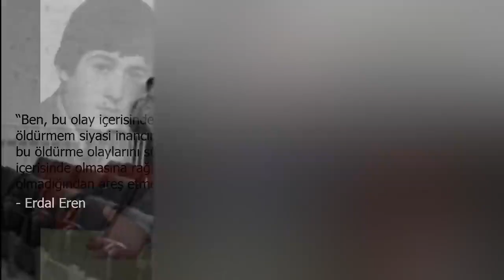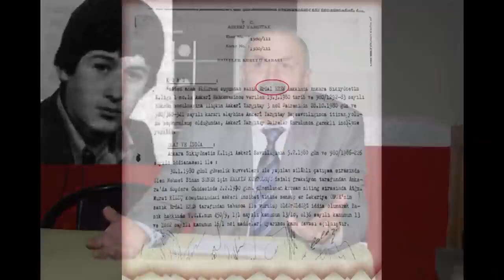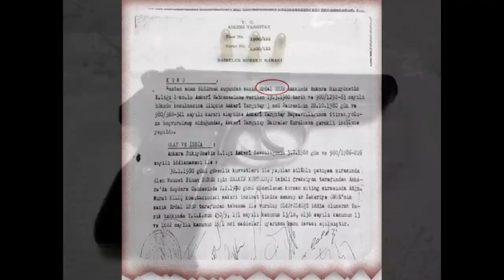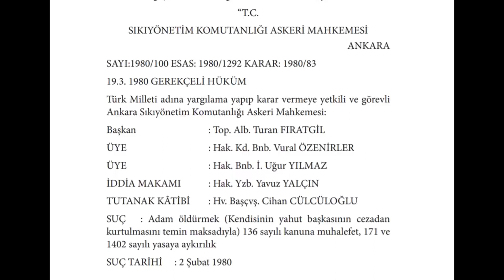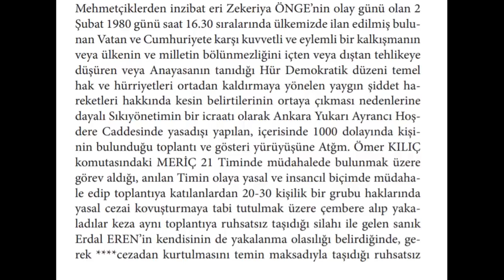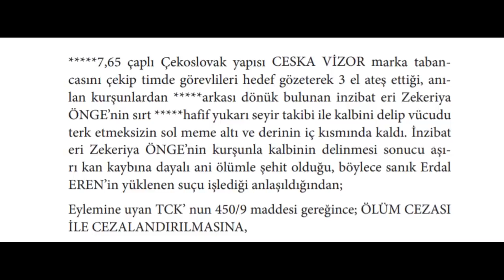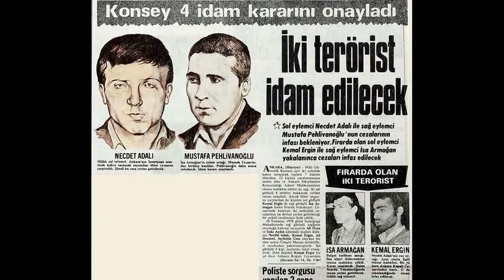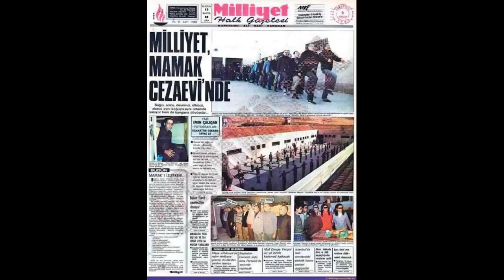40 Yıllık Efsane Yalan! ERDAL EREN ( Türkçe Anlatım ) erdal askere ateş ettimi ?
📃 Kaynaklar:

SIKIYÖNETİM KOMUTANLIĞI ASKERİ MAHKEMESİ
SAYI:1980/100 ESAS: 1980/1292 KARAR: 1980/83
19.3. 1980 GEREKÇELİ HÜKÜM